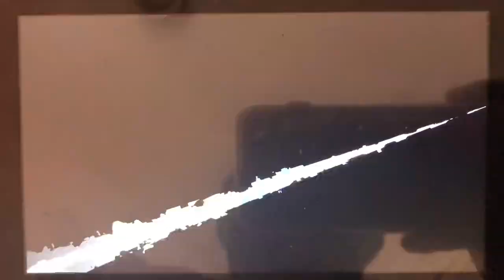SSBU - Dragon Quest Heroes vs The Robot Fakers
A 4 on 4 battle on Yggdrasil’s Altar (Ω Form) Stage from Super Smash Bros. Ultimate.

I’m playing as Luminary.